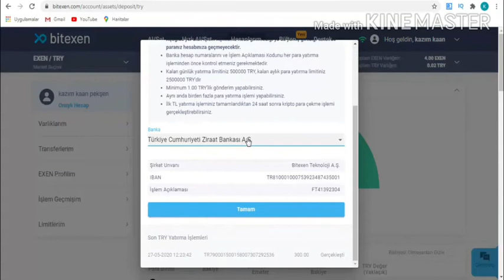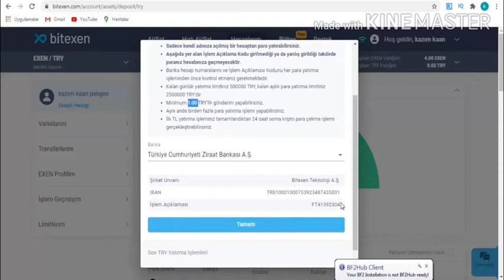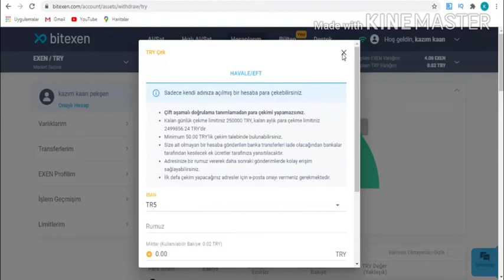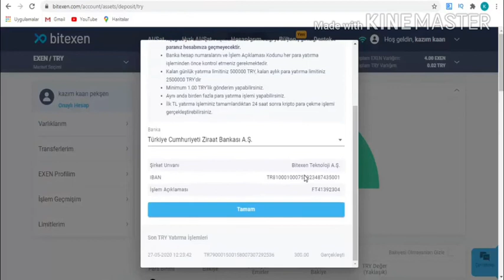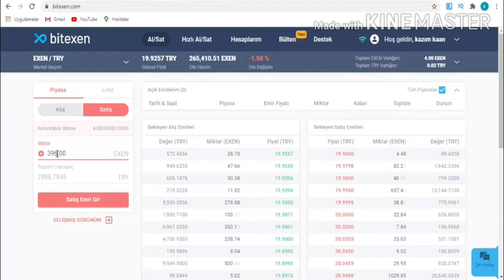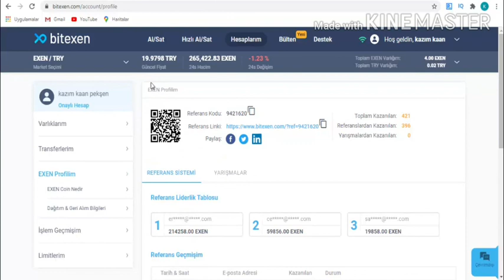Bitexen para yatırma ve para çekme nasıl yapılır?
Herkese merhaba karmaşa tube kanalında bugün sizler için bitexene nasıl para yatırılır ve çekilir ve nasıl kazanabilceğiniz hakkında bir video hazırladık.  Verdiğimiz linkten kayıt olup hesabınızı doğruladığınızda 2 exen=40tl kazanmış olacaksınız